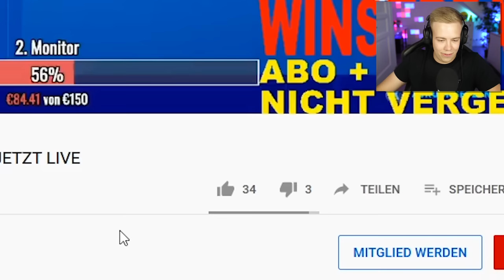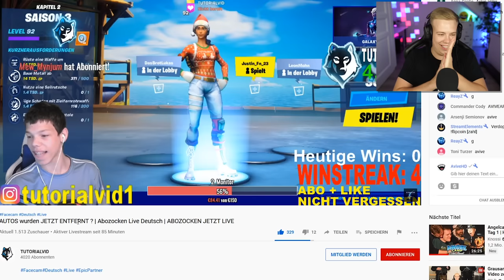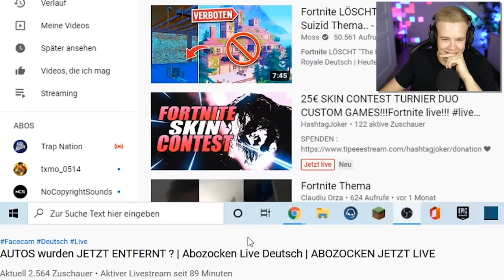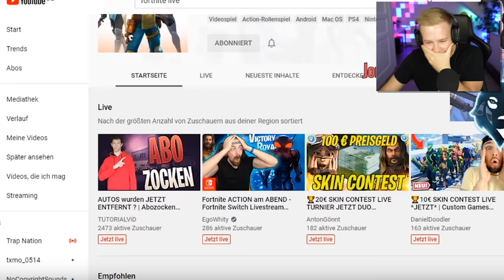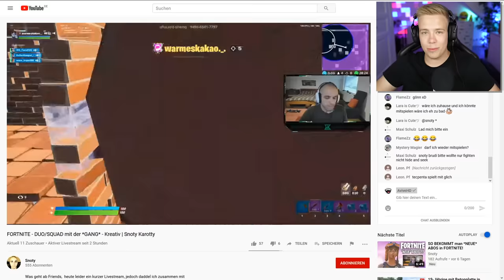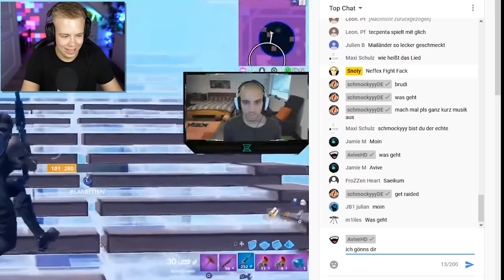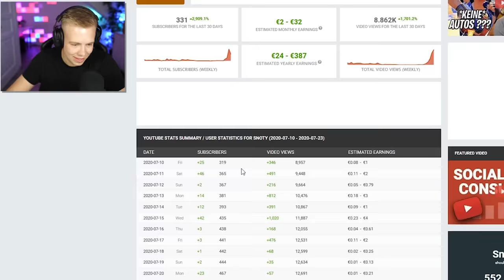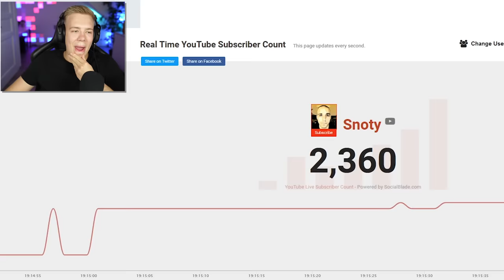ich *PUSHE* kleine YouTuber/Streamer, dann heult er..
Hier geht es zu meinem Bauteam:
(wir suchen immer Leute!)